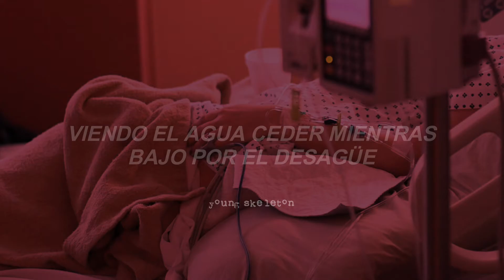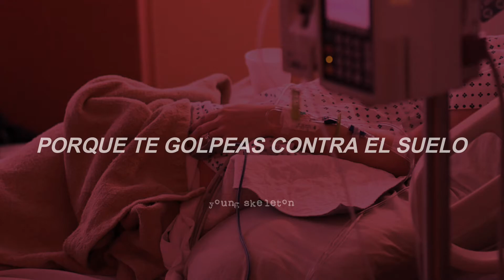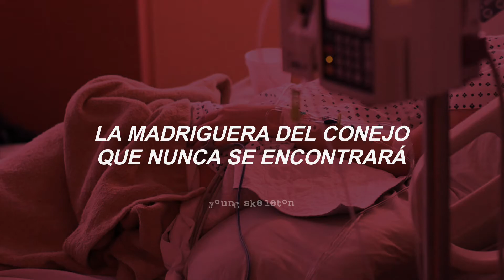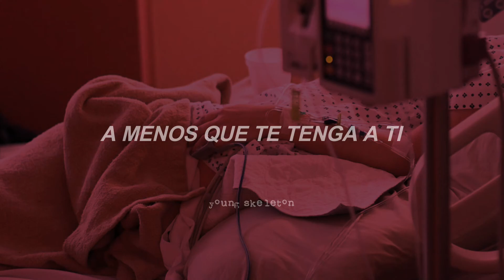Queens Of The Stone Age - I Appear Missing (subtitulada al español)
Este vídeo fue un pedido que muchos me hicieron, espero y enserio les guste8")

Queens Of The Stone Age - I Appear Missing
...Like Clockwork (2013)

All rights deserved to Queens Of The Stone Age, this is just a translation to spanish.

Letra:

Calling all comas
Prisoner on the loose; description
The spitting image of me
Except for the heart-shaped hole where the hope runs out

Shock me awake and tear me apart
Pinned like a note in a hospital gown
Prisoner of sleep, deeper down
The rabbit hole, never to be found

Again

Where are you hiding, my love?
Cast off like a stone; feelings
Raw and exposed
When I'm out of control
Pieces were stolen from me
Or dare I say, given away
Watching the water give in as I go down the drain
I appear missing now

I go missing, no longer exist
One day, I hope I'm someone you'd miss

Shock me awake, tear me apart

It's only falling in love
Because you hit the ground

Dancing on wire, both ends are on fire
Cut me loose
Nowhere to run, no more room to pretend
Wandering along the road in the summer night

(Confide) With my toes on the edge, it's such a lovely view
(Don't cry) I never loved anything until I loved you
(Inside) I'm over the edge, what can I do?
(But shine) I haven't a thing unless I have you
(But shine) I've fallen through